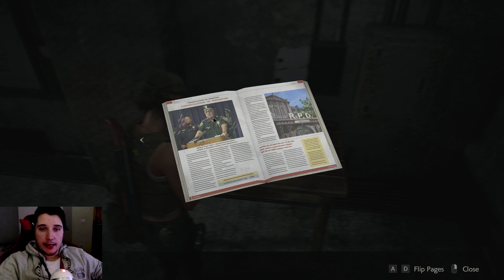Resident Evil 2 Remake | LICKERS GALORE - Ep. 7 | Let's Play Resident Evil 2 Gameplay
Resident Evil 2 Part 1 - Resident Evil 2 Gameplay First Look Let's Play Playthrough